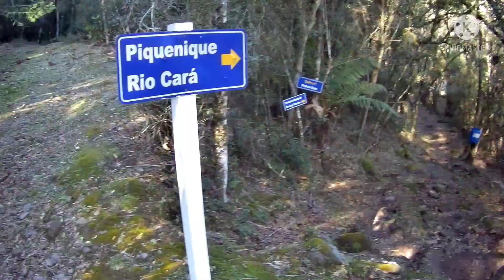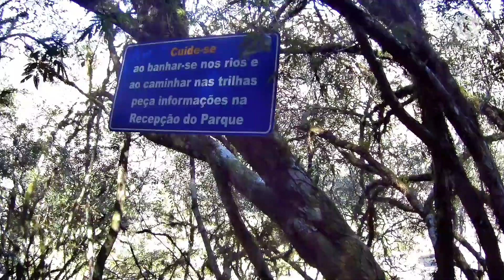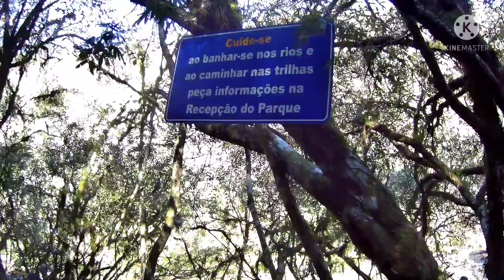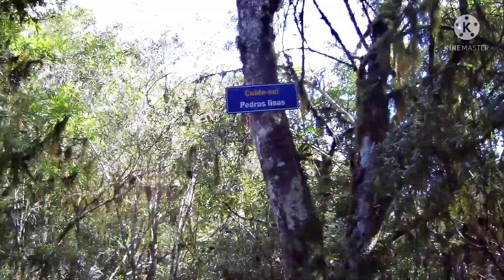Passo do Inferno e Parque da Cachoeira - EP02 - Conhecendo o Parque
Armando acampamento e conhecendo o Parque